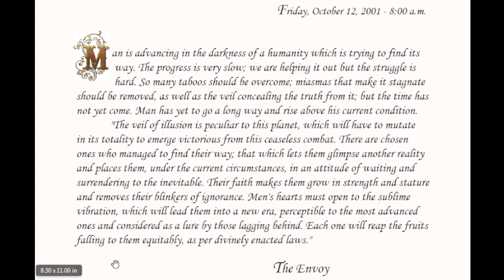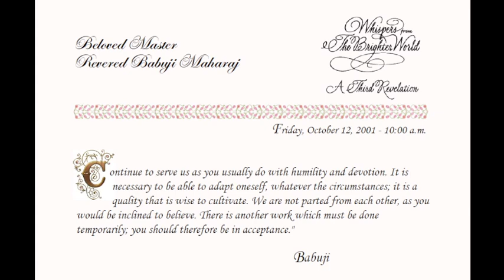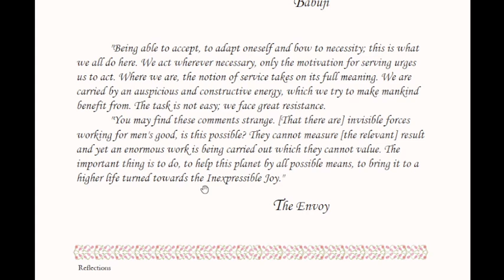Daily Whispers from Brighter World , Seventh Series-Reflections : 12 Oct 2001